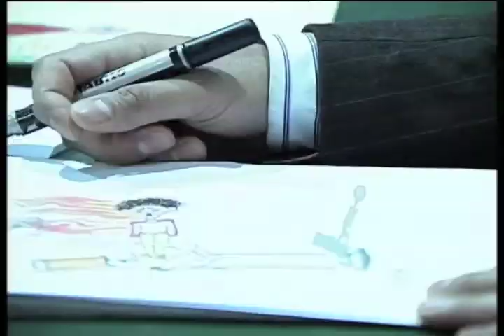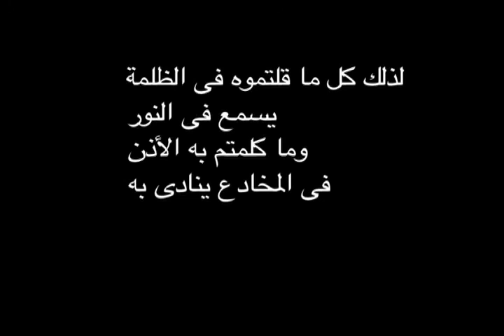برامج وائل كوكتيل.mov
وائل فايق رياض   1بروموهات لبرامج خاصة بوائل فايق واعلانات وتعليقات صوتية
عروض برنامج عقدتى وبرنامج ملامح وبرنامج على السطوح